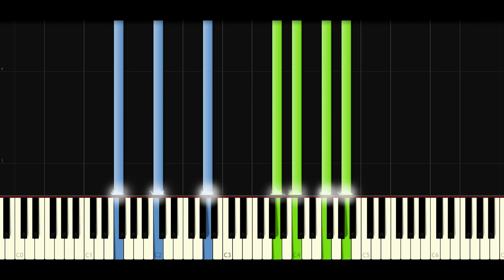Alice in Wonderland - Alice's Theme | Piano Tutorial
Salut tout le monde ! :D Aujourd'hui on part sur un film magique et merveilleux ! je parle bien évidement d'Alice au pays des merveilles !
Un bon film avec de jolie effets spéciaux ;)

Si ce n'est pas le cas vous pouvez bien évidement mettre un jolie pouce rouge pour signaler votre mécontentement.

Envie de voir le film?